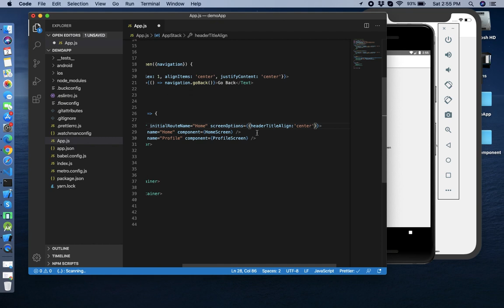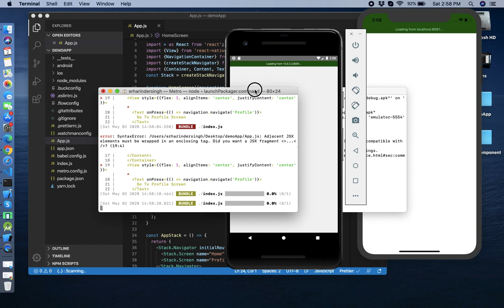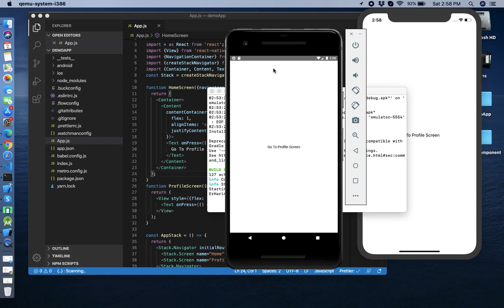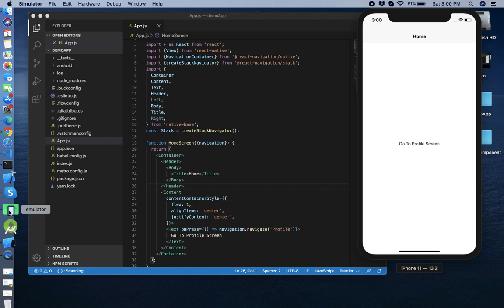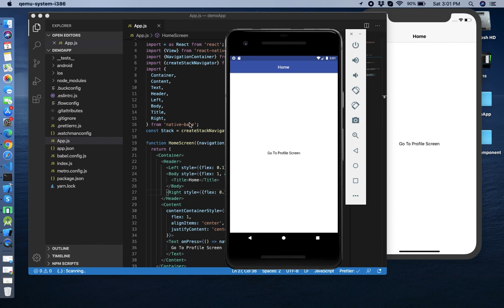#27 How To Center Header Title In Android Using Stack Navigator? Native Base Header Alignment.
How To Center Title Of Header In Android Using React Navigation 5?
Native Base Header Alignment.
Hello friends, In this video you will learn a tip & trick to align header title in center. First option is react navigation stack navigator. Second option is using Native base UI library. Follow the instructions in the video I have given. It is proper way to align header title in center or left for both iOS and android.

I am trying to do my best, trying to post best.